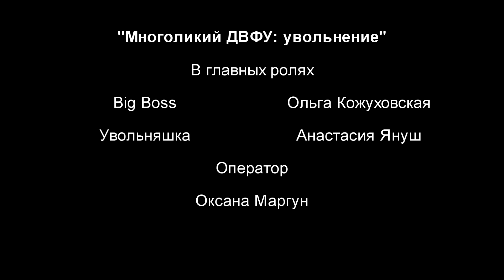"Многоликий ДВФУ: увольнение"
В стране кризис. Не обошла эта напасть и нашу программу. А почему уволили ведущую "Многоликого ДВФУ" смотрите в ролике.